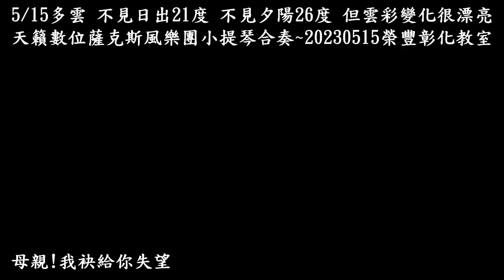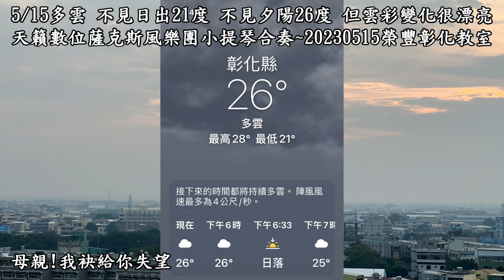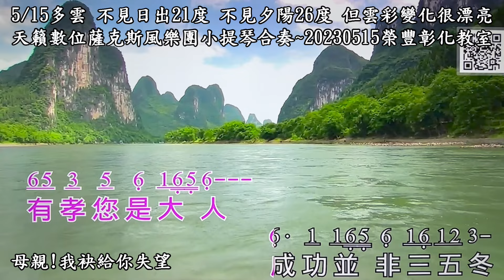母親！我袂給你失望~吳秀珠Am調~天籟數位薩克斯風樂團小提琴合奏~20230515榮豐彰化教室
劉董燈烟團長演奏
感恩天籟數位薩克斯風樂團鼎力襄助Stone完成錄製50首童歌；自4月起製作成人譜，4/17由陳依歆美女錄製陳小雲的「出帆」！
天籟成員：劉燈烟 童秀貞 林惠敏 陳芝逸 陳依歆 張瑞林 陳吉昌 黃忠義

Stone薩克斯風九年四個月的教學中，最年長的77歲，最年輕的17歲；今天愛孫女才9歲，一口氣最年輕的降到9歲新紀錄！
20220809愛孫女現學現賣，用Roland AE-05數位小提琴吹奏「祈禱」猴賽雷啊！
20220808父親節～阿公送愛孫女「Roland AE-05」重量只有695公克而已！

長孫女5月出生，女兒懷胎十月～孫女在胎裏耳濡目染，音感超好，沒有看譜，且會吹薩克斯風喔🎷！從小啟發薩克斯風的興趣，如今看到她們自動自發，非常好！